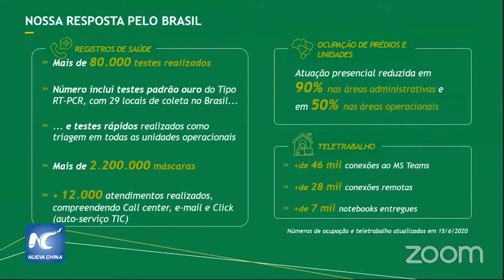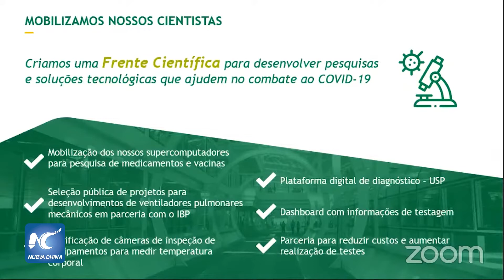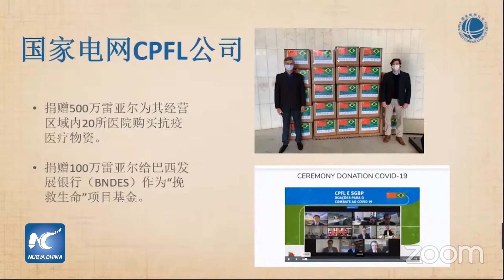Empresarios y expertos chinos y brasileños refuerzan la cooperación bilateral durante pandemia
Para promover la cooperación en el combate a la pandemia y profundizar la asociación estratégica integral chino-brasileña, el Consulado General de China en Río de Janeiro celebró un seminario web sobre el aumento de la cooperación económica y comercial entre China y Brasil, el martes.